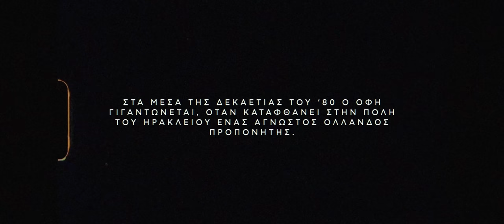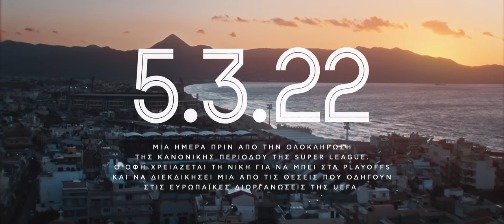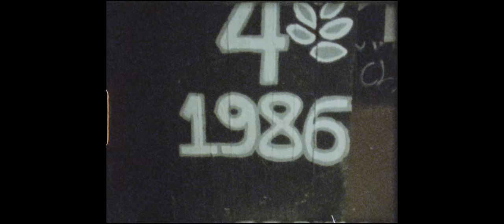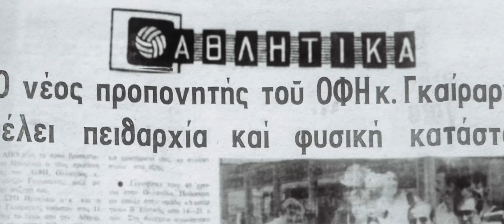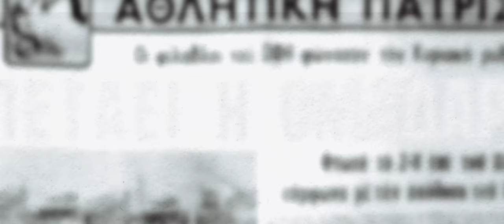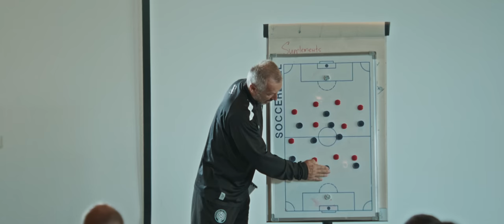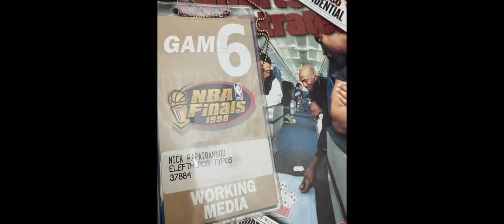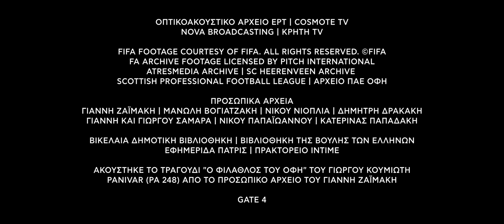BLACK FLAME RISING | Επεισόδιο 1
Μια νέα ποδοσφαιρική σεζόν ξεκινάει για τον ΟΦΗ στο Ηράκλειο της Κρήτης. Οι ποδοσφαιριστές της ομάδας συγκεντρώνονται στο προπονητικό κέντρο για την πρώτη επίσημη προπόνηση. Παλιοί παίκτες και οπαδοί συνθέτουν το προφίλ του ανθρώπου που άλλαξε την ιστορία του ΟΦΗ, του Ολλανδού προπονητή Ευγένιου Γκέραρντ. Στο Σικάγο, ο πρόεδρος της ομάδας παίρνει πρωινό με την οικογένειά του.

BLACK FLAME RISING - A TEAM COME TRUE

Μια αθλητική σειρά ντοκιμαντέρ, πέντε επεισοδίων, που παρακολουθεί την αγωνιώδη προσπάθεια μιας συντροφιάς βετεράνων ποδοσφαιριστών να αναγεννήσουν την ομάδα που τους ανέδειξε: τον ΟΦΗ. Από την απόλυτη παρακμή το 2015 και το συλλογικό τραύμα μιας πόλης που χάνει το ποδοσφαιρικό σύμβολό της, μέχρι το χρονικό της αναζήτησης επενδυτή στην Αμερική και την άφιξη του Ελληνοαμερικανού επιχειρηματία, Μάικ Μπούση, που σηματοδότησε τη νέα εποχή του ΟΦΗ, το ΒLACK FLAME RISING δεν είναι παρά μια διεισδυτική ματιά στην άγρια ανατολή του ευρωπαϊκού ποδοσφαίρου.